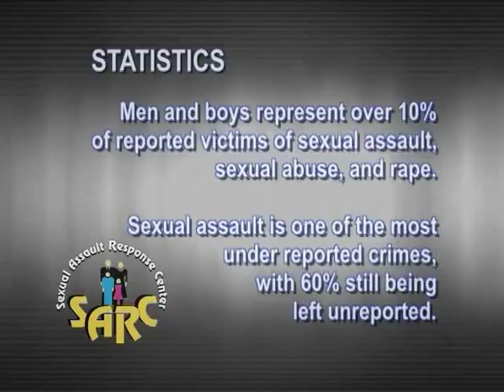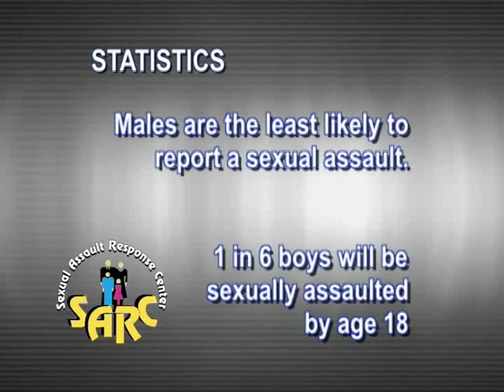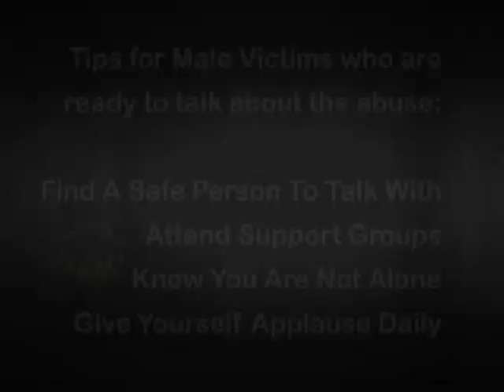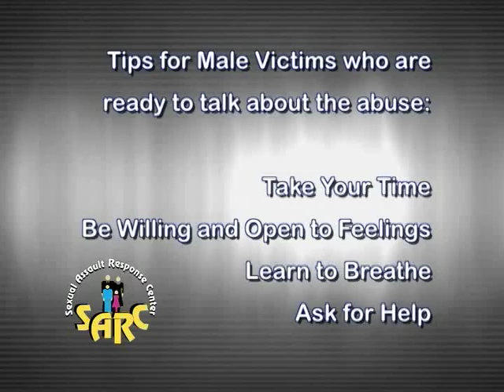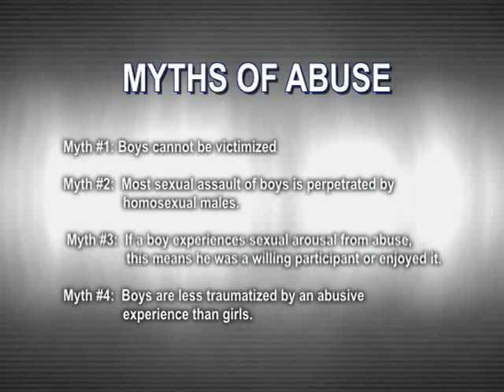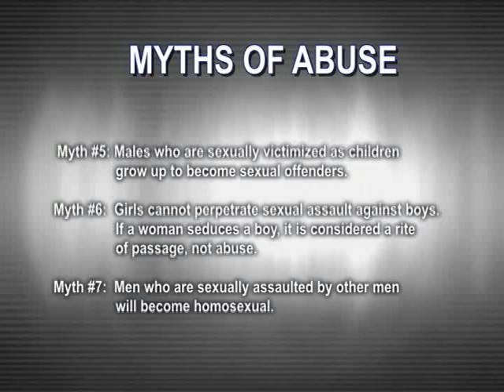SARC presents Male Sexual Abuse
Sexual Assault Response Center Counselor - Heather Holben-West hosts this informative, yet really discussed topic with guests that include Andy Miller from the Benton County Prosecutors office, abuse survivor Tedd Cadd and guest councelor Michael Henry.  There are a variety of "symptoms" that may be suggestive of child sexual abuse. It is critical to understand that if your child is displaying a variety of the following symptoms, it is not necessarily indicative that your child is being or has been abused. However, you should consider these signs as red flags and seek professional advice. It is important for parents to listen to their intuition and seek assistance when concerned.